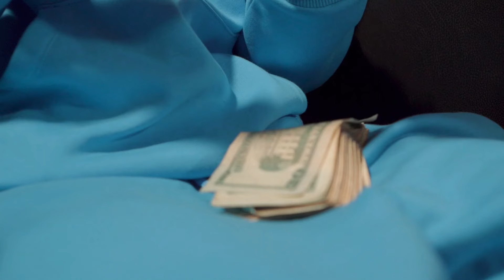FLG REE X FREELAND SAVO X BAGZ - JUST SAYING *** OFFICIAL MUSIC VIDEO ***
DIR  BY RIB BRUCE